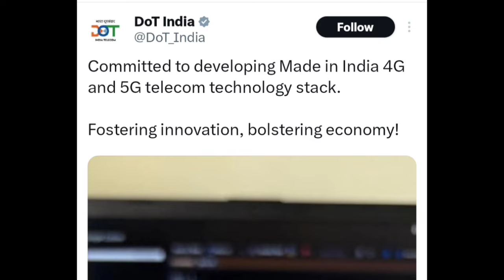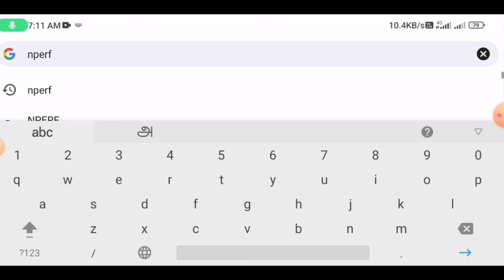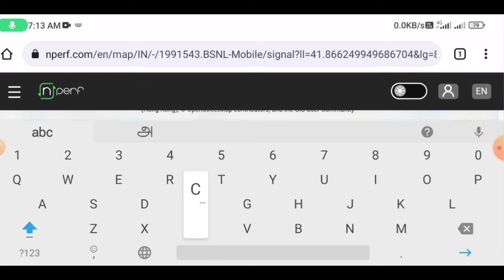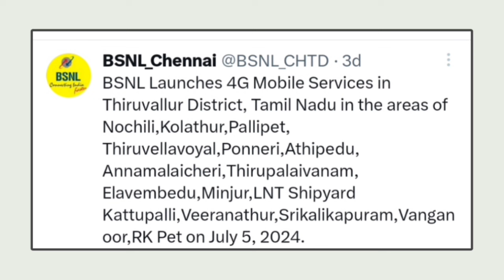bsnl 4g 5g new announcement tamilnadu 2024 | bsnl latest update | Tricky world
This video shows details about bsnl 4g 5g latest update tamilnadu 2024

bsnl 4g new update in tamil
bsnl 4g new update in tamil 2024
bsnl 5g latest news tamil
bsnl 4g 5g prepaid plan tamil
bsnl 4g 5g prepaid plan tamil nadu
bsnl signal check online
bsnl signal check online tamil
bsnl signal check online 2024
bsnl signal check online tamilnadu

By
Tricky world